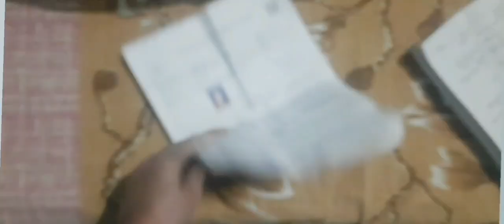Just Another Ordinary Day in my life ❤